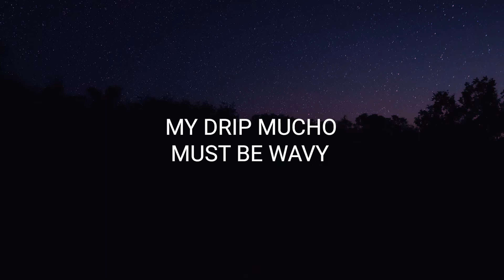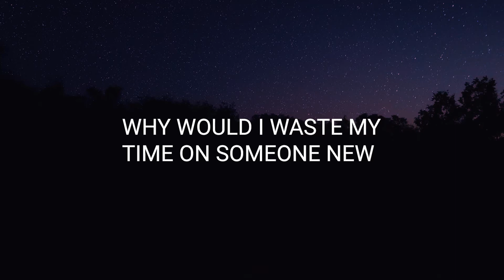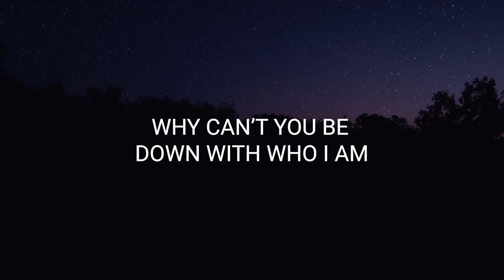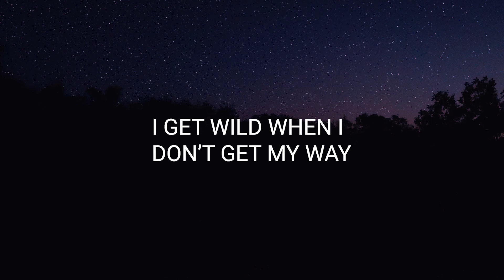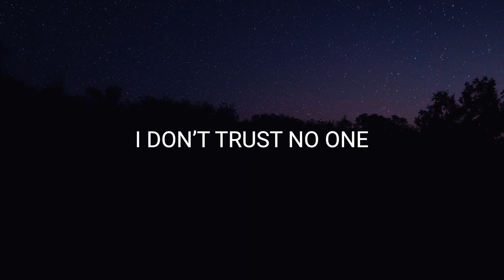Jamie-Rose & LNKN - Jet lagged (Lyrics)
Artists: Jamie-Rose & LNKN
Song Name: Jet lagged

[Hook - Jamie]
Why can’t you be down with who I am?
Lemme dive in, guarantee
You only down to ride
Cause of what I have, my dog
The bodies I cut off
I can’t keep track of dog
We can’t talk unless you pay my fee

[Verse 1 - Jamie]
You just wanna hang with baby
My drip mucho, must be wavy
Rollin in the finest
Got designers on my boots
My smoke so loud I cannot see in here
Gimme room

[Pre Hook - Jamie]
Gimme the gas
Then we zoom
Why would I waste my time on someone new?
We so swag, swinging bags
No guap, get lost
I’m jet lagged
Gimme the gas
Then we zoom
I’m jet lagged

[Verse 2 - LNKN]
I get wild when I don’t get my way
Nothing that you say could get me down
Cruising past you like I’m on the Highway 1
If I don’t know you
I don’t need you
I don’t trust no one

[Pre Hook 2 - LNKN]
Gimme the gas
Then we zoom
There’s room inside the coupe for only two of us
Keep the moves all hush
Erybody actin sus
You don’t know me
Got a case of
Bad luck

[Pre Hook 1 - Jamie]
Gimme the gas
Then we zoom

Once I have received your message and determined you are the proper owner of this content I will have it removed, no drama at all . I try to help promote their music and their social networks.